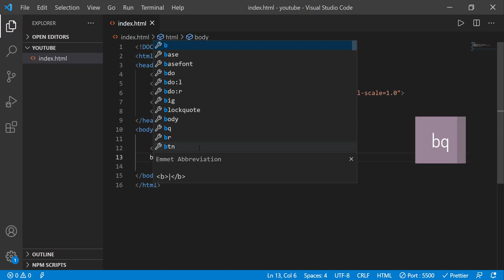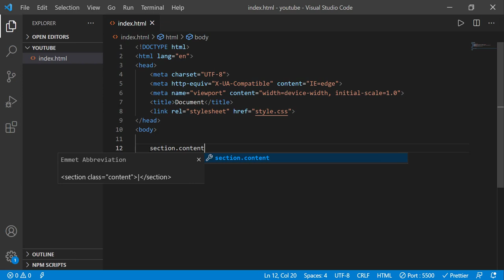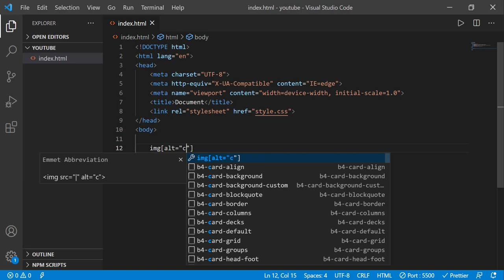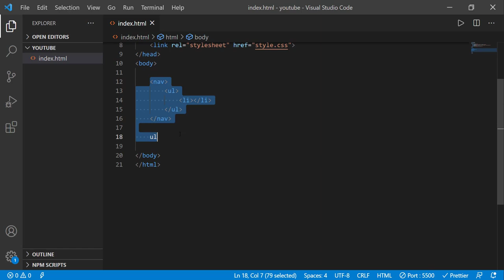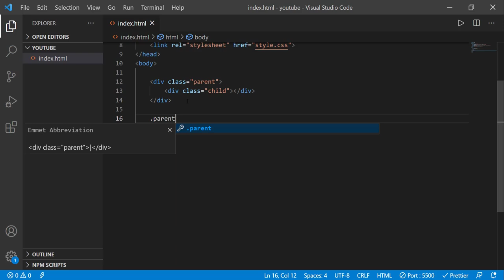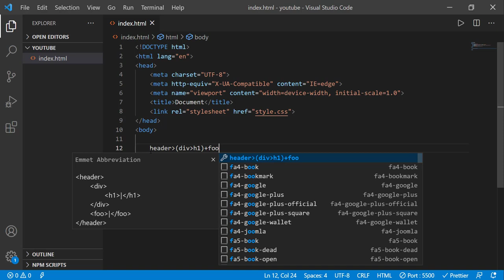How to write code faster in VS Code with Emmet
Using Emmet in VS Code will help you write code more quickly and efficiently.

 Here are my favorite shortcuts!

Emmet is one of my favorite built-in features of VS Code. It is also available as an extension in other code editors. Think of Emmet as shorthand. With it, you can easily write a lot of code quickly. It dramatically speeds up your HTML & CSS workflow.